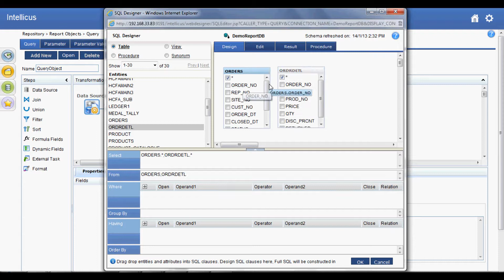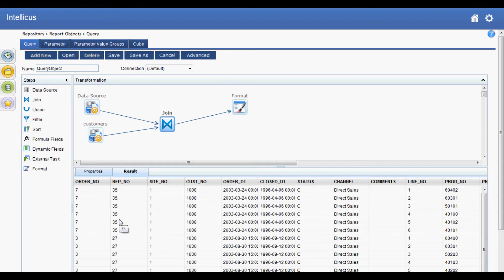Joining Multiple Data Sources in Intellicus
Steps to create an Intellicus query object from multiple data sources